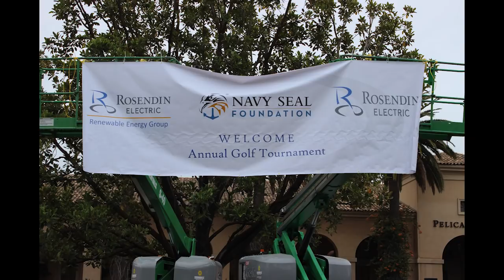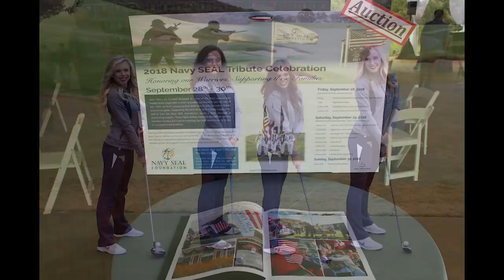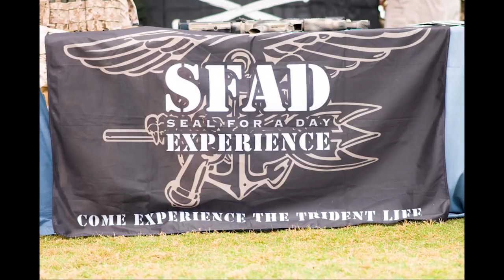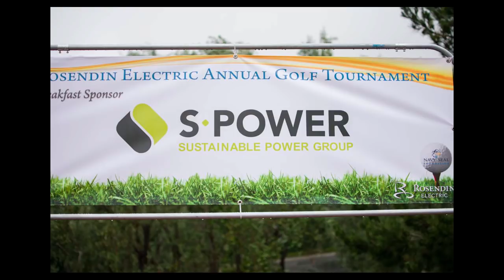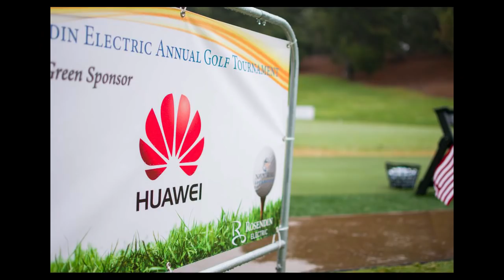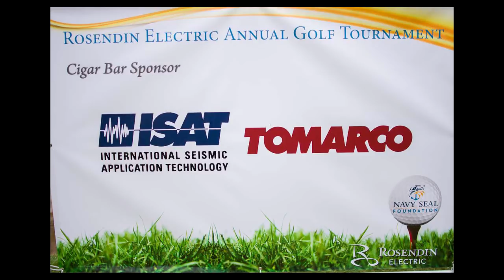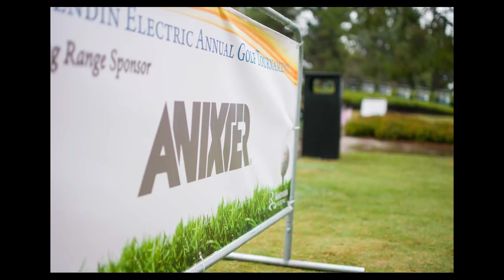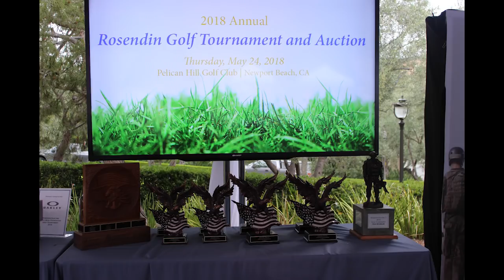2018 Rosendin Golf Tournament & Auction Benefiting the Navy SEAL Foundation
Rosendin Electric's Annual Golf Tournament and Auction, benefiting the Navy SEAL Foundation, was held on May 24, 2018 at Pelican Hill Golf Club in Newport Beach, CA. Over $200K was raised to support the Foundation!

The Navy SEAL Foundation, a 501c(3) nonprofit organization, is
a cornerstone for the Naval Special Warfare (NSW) community
and their families in times of adversity and triumph. They focus
on a comprehensive set of programs designed to improve
health and welfare, build and enhance resiliency, empower
and educate their families and provide critical support during
times of illness, injury, and loss. The Navy SEAL Foundation is
continually researching the community’s needs to inform future